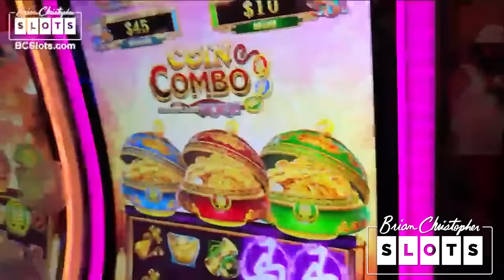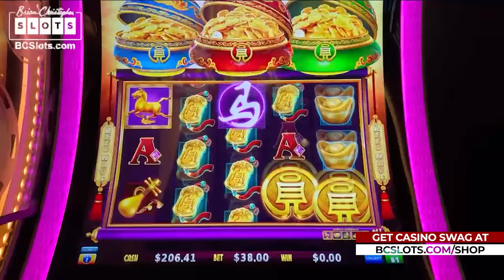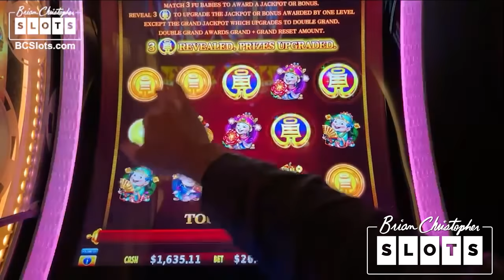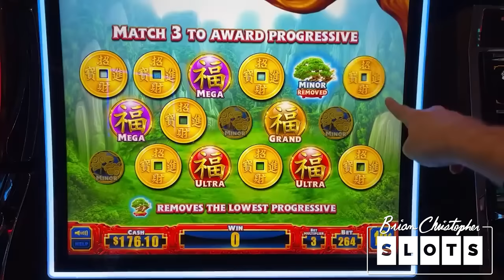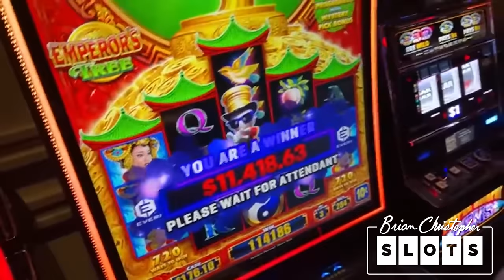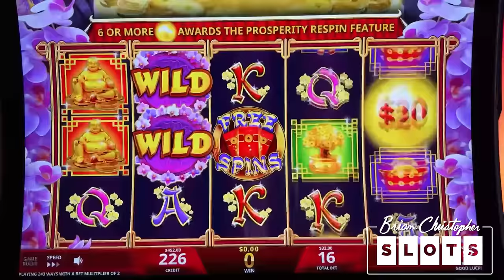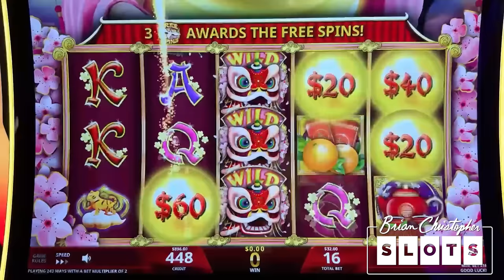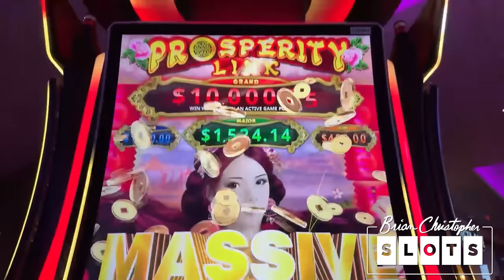3 Grand Jackpots Caught LIVE! ⫸ Flip The Switch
Jackpot Triple Play – Three Grand Wins Caught Live on Camera!

🕹 From Slots to Sports Betting, we answer your burning questions🔥

2023 SLOT MACHINES
0:00 Coin Combo Hurricane Horse
8:43 Emperor's Tree
17:28 Prosperity Link

- Executive Producer: Kim M, Hulia H.
- Associate Producers: Rachel R, Janet C, Stephanie M, John M, George W.
- Co-Producers: Suhjak M, Mary S, John F, Brian W, Kyle B, Sugar Daddy Slots, Paula H, Michael W, Carla G, Amanda C, Kelly J, Tracy M, Wendi G, Candy K, Sherri B, Stephanie P.